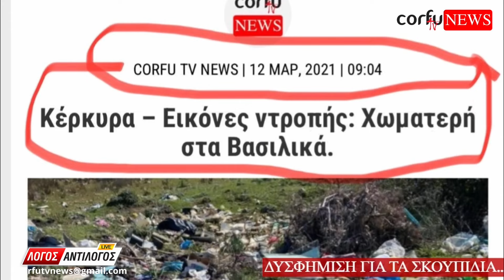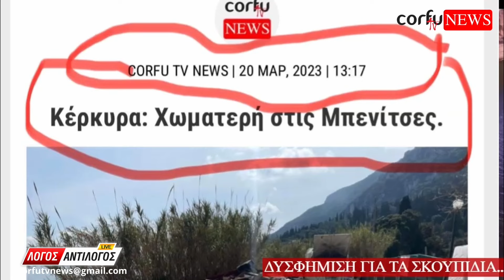Αρχείο δημοσιευμάτων που δείχνουν εικόνες με τα σκουπίδια των προηγούμενων ετών!